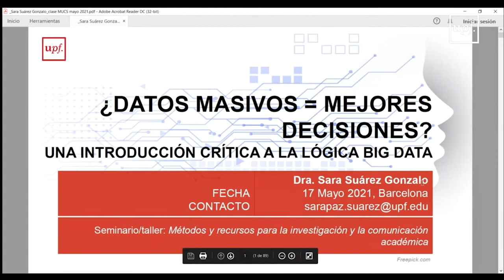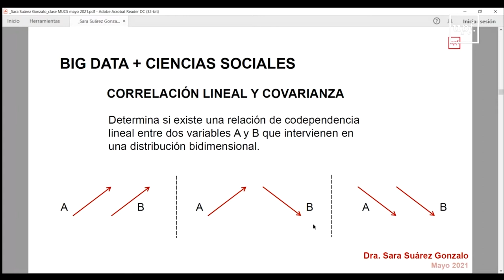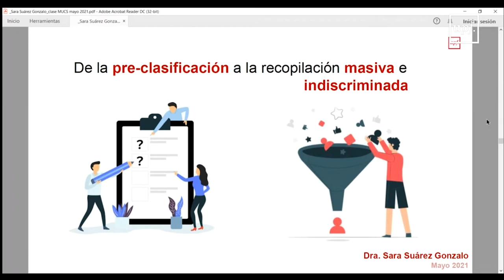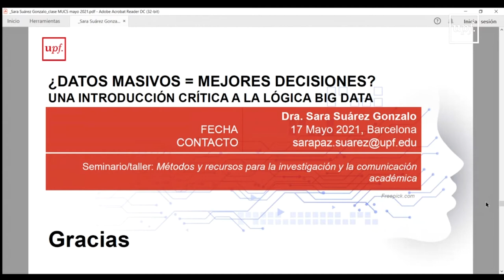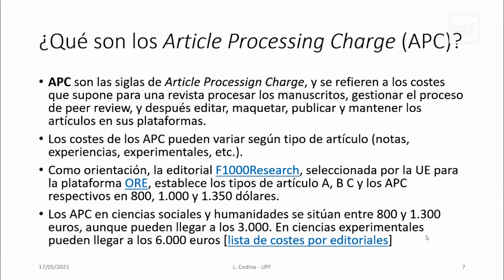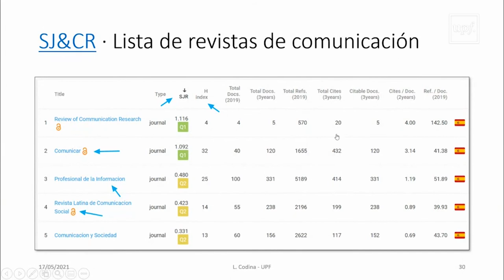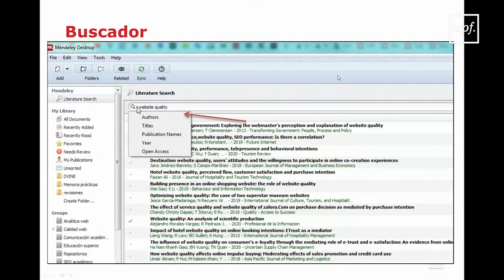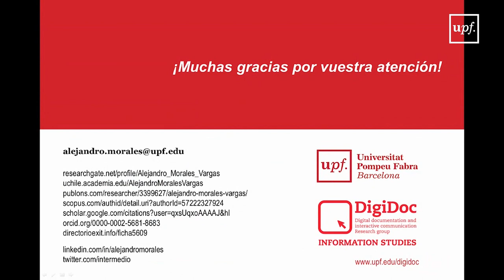Seminario / Taller: Métodos y recursos para la investigación y la comunicación académica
Activitat organitzada pel Màster Universitari en Investigació en Comunicació Social. Departament de Comunicació. Universitat Pompeu Fabra. 17 de maig del 2021